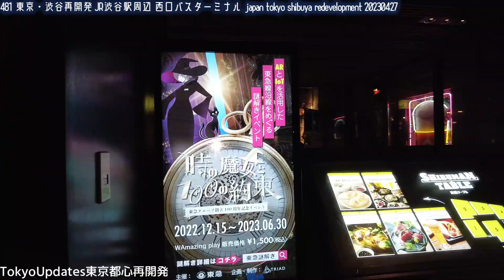481 東京・渋谷再開発 JR渋谷駅周辺 西口バスターミナル shibuya redevelopment tokyo japan 20230427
【虎ノ門の再開発】
【新宿周辺の再開発】
【品川周辺の再開発、リニア中央新幹線】
【御茶ノ水駅再開発】
【五反田の再開発、大崎広小路周辺】
【横須賀線武蔵小杉駅ホーム増設工事】
【東京ミッドタウン八重洲】
【高輪ゲートウェイ】
【東京ミッドタウン日比谷の再開発】
【東京八重洲の再開発、常盤橋地区】
【登戸周辺の再開発・区画整理】
【星川の再開発】
【海老名の再開発】
【東急新横浜線あれこれ】
【羽沢横浜国大の開発状況】

2021年10月23日から25日朝にかけて、渋谷駅山手線2番線ホームの拡幅工事及び、内外両線の島式ホーム化に向けた工事が実施されています。内回りの大崎～池袋が52時間にわたり運休となり、代わりに埼京線・相鉄線・臨時電車による輸送力代替が図られました。

2012年の渋谷ヒカリエオープン以降、駅周辺で急速な再開発が進められる渋谷駅周辺。その後も、渋谷スクランブルスクエアや渋谷ストリームなど、超高層ビルが次々と建設され、駅周辺の再開発・整備により、街全体が新しくなってきました。2021年現在、目立った工事が行われている渋谷駅桜丘口地区周辺、2023年の完成を目指し、広大な更地からの再開発が始まっています。コロナで外出が難しい最近ですが、変化著しい渋谷他、東京都心の毎日を記録することにしました。